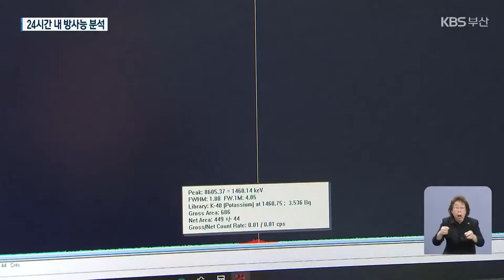방사능 물질, 바다에서 바로 분석 / KBS 2022.03.01.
[앵커]

 일본 정부가 후쿠시마 원전 배출 오염수를 방류하기로 한 게 바로 내년 봄부터인데요,

 해양수산부가 바다에서 방사성 물질을 바로 분석할 수 있는 이동식 분석실을 만들어 분석시간을 줄일 수 있게 됐습니다.

 [리포트]

 한국해양과학기술원이 제작한  이동식 방사능 분석실입니다.

 두 개의 컨테이너 안에는 방사성 물질 전처리 장비와 계측 장비가 두 개씩 갖춰져 있습니다.

 이 컨테이너를 한국해양과학기술원 조사선에 싣고 다니며 바닷물과 어류에 포함된  방사성 핵종을 바다에서 바로 분석해 24시간 안에 결과를 받아볼 수 있습니다.

 [김석현/한국해양과학기술원 해양환경연구센터 책임연구원 :  "기존에는 적어도 일주일에서 한 달 이상이 소요됐는데, 본 시스템은 하루에 적어도 6개 정도의 시료를 측정해서 육상에서 전송해서 정부 및 국민에게 결과를 알려줄 수 있는..."]

 특히 이번에 도입한 계측장비는 기존 장비보다 분석 속도가 더 빨라  두 배 이상 효율이 높습니다.

 액체질소를 주입하는 기존 계측 방식이 아닌 전기 냉각시스템을 설치해 선상에서 장기간 지속적으로 안정적인 계측을 할 수 있게 됐습니다.

 해양수산부도  전국 연안 해역의 해양방사능 조사 지점을 39곳에서 45곳으로 늘렸습니다.

 이동식 분석실은 오는 5월부터 조사선에 싣고 바다에서 시범 운용할 계획입니다.

 내년 봄 후쿠시마 원전의 배출 오염수 방류를 앞두고 정부와 국가연구기관이 대비를 강화하고 있습니다.

 촬영기자:한석규·류석민